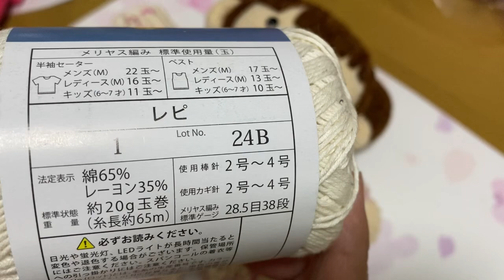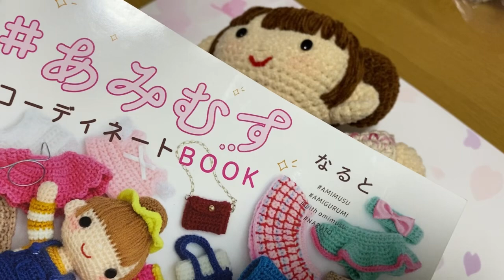YUKATA🌈夏糸の２本どりで👘